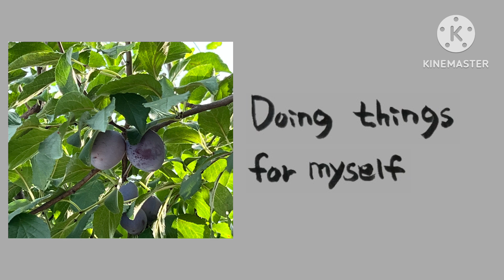art-240817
Nothing is done for anyone else.
Everything is done for me.
Doing things to make my mind comfortable.
Doing things because I want to do them.